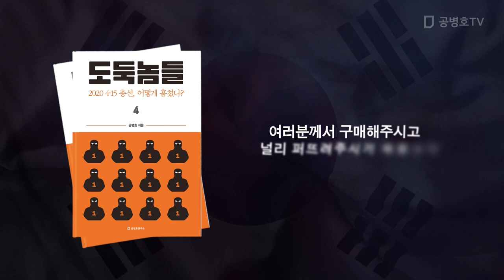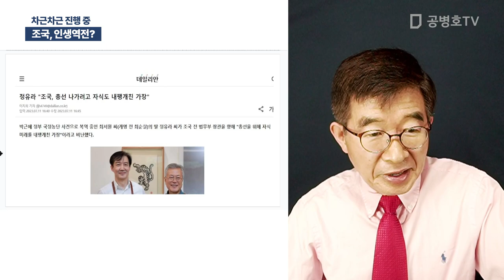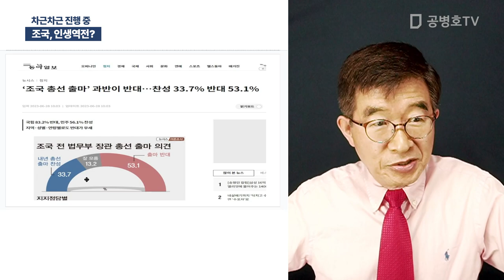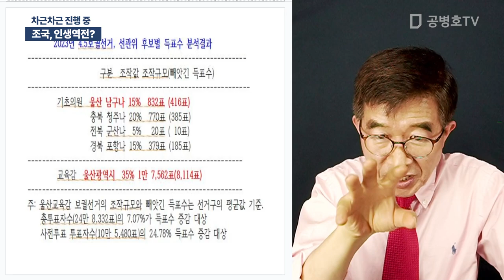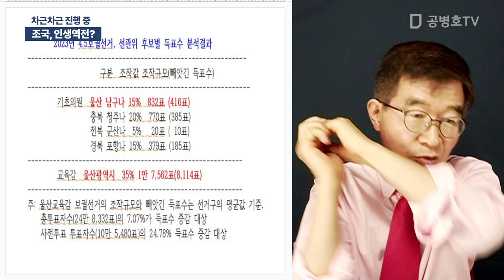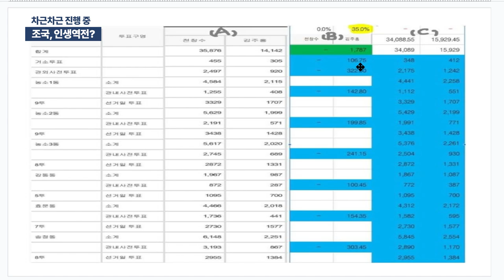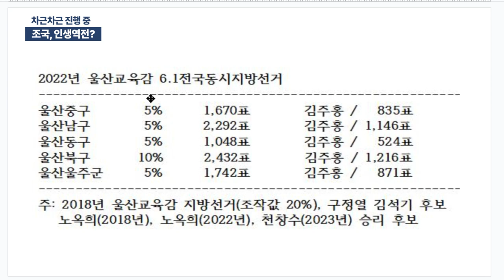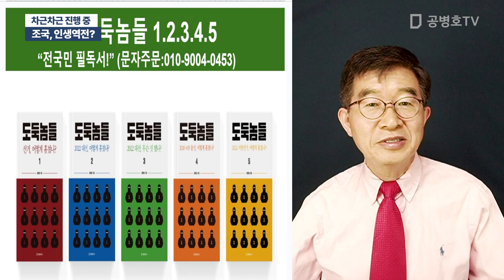조국, 인생역전? / 차근차근 진행 중 [공병호TV]